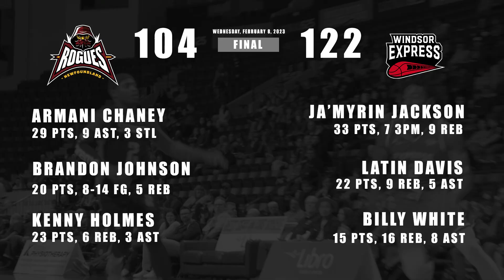RECAP: Windsor Express Stay Undefeated At Home Vs Newfoundland Rogues | February 8, 2023